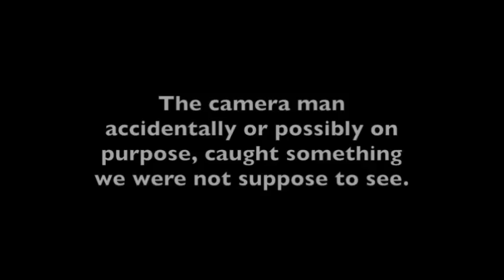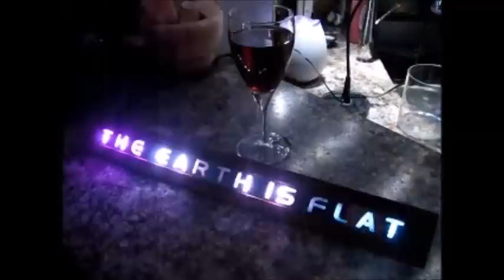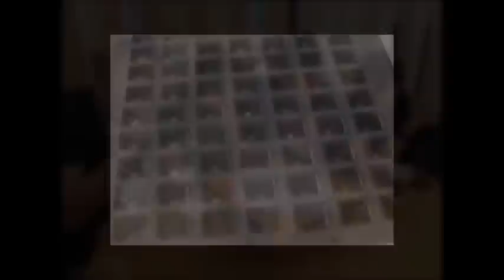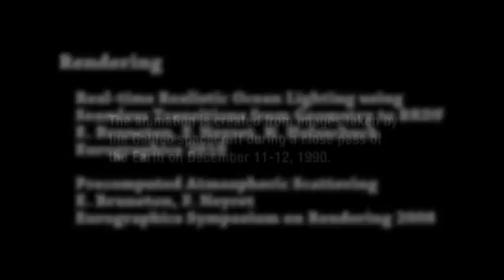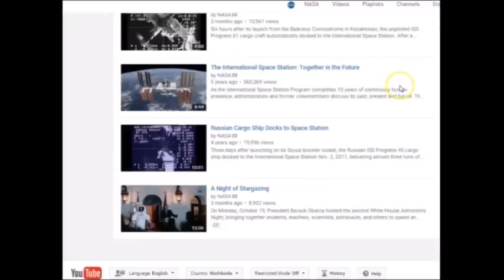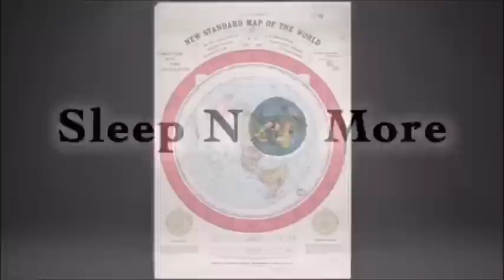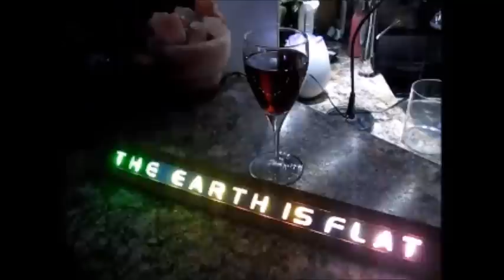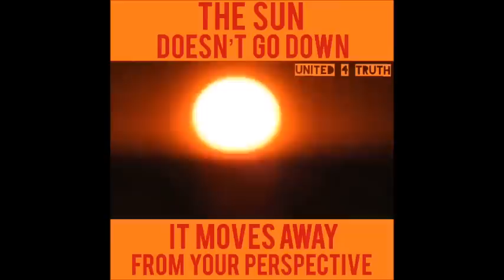Flat Earth Q&A Emails 23 REUPLOAD - Mark Sargent ✅